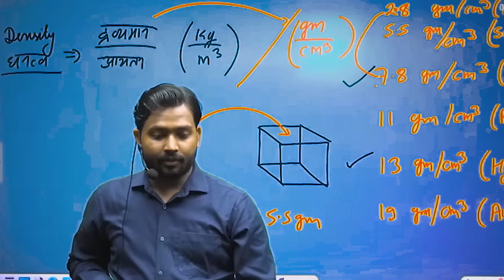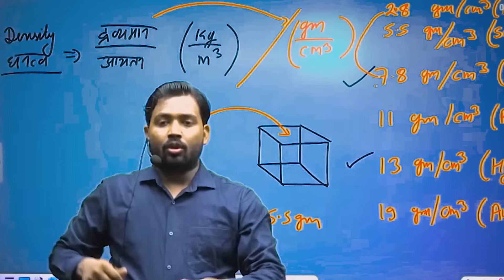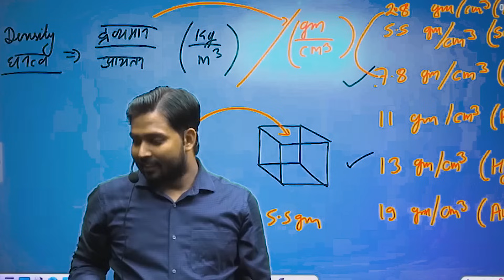क्या होगा अगर उड़ती Plane के दरवाज़े खुल जाएं || हवाई का सीसा टूट जाय तब क्या होगा